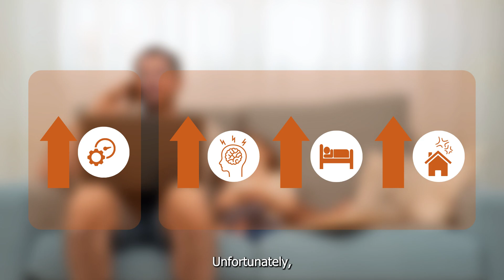How Mobile Devices Spoil Family Life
Mobile technologies allow employees to maintain a constant connection with their workplace and deal with unaddressed work demands while at home. Individuals try to compensate for the conflicts between family and work demands by increasing the use of their mobile phone for work outside office hours. However, the boosted productivity comes at the expense of personal well-being and family relationships, according to a new paper published in Information Systems Research by Massimo Magni (Department of Management and Technology), Manju K. Ahuja (University of Louisville) and Chiara Trombini (INSEAD Singapore).